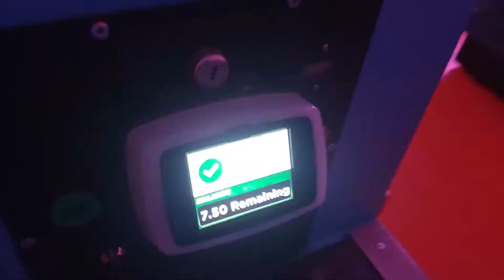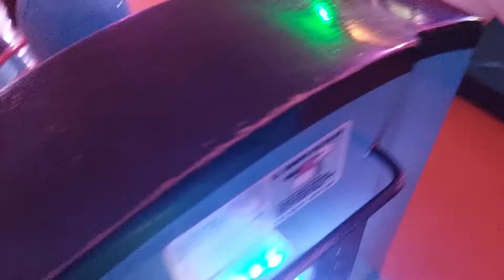2000s Jolly Roger Standard Thomas Kiddie Ride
Filmed at Adventure Island in Southend-On-Sea on 13th November 2022
(Video starts 0:43)